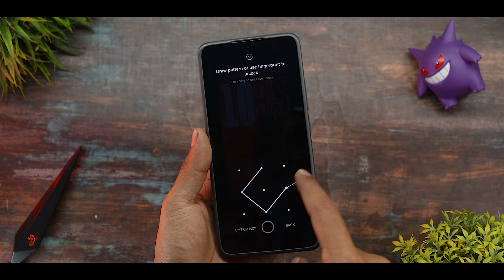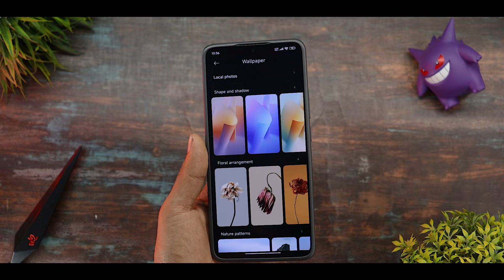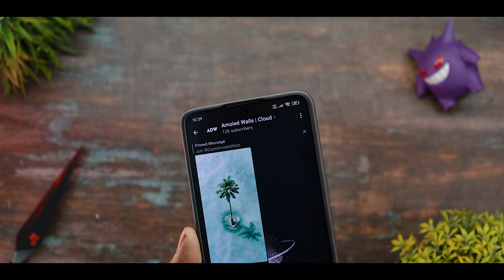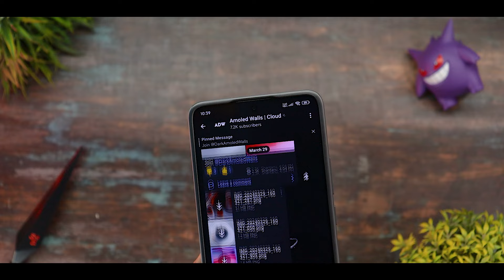Use Hyper Os Depth Wallpaper Effect On Redmi,Poco & Xiaomi Devices 🔥 New Hyper Os Wallpaper Pack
Background Music 🎶🎵🎵🎵.